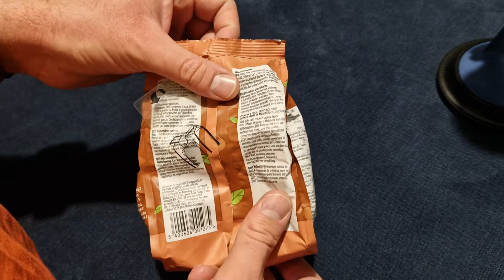More Crinkly Sounds No Talking | ASMR Crinkles for Sleep, Study or Relaxing